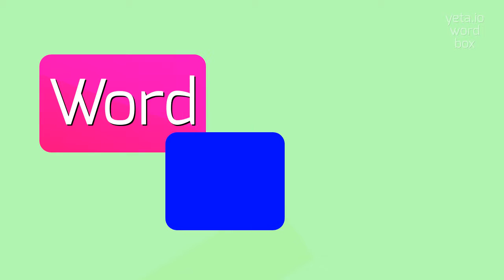BLOODFIN - How to pronounce Bloodfin?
BLOODFIN - Don't mispronounce Bloodfin anymore in 2023

Bloodfin is a type of fish characterized by its distinctive reddish or blood-colored fins.
It is commonly found in freshwater habitats such as rivers, ponds, and lakes.
The name 'bloodfin' is derived from the unique coloration of its fins, which often serve as a means of attracting mates or deterring potential predators.

Pronunciation:
To pronounce 'bloodfin', you can say 'bluhd-fin' or 'blud-fin'.

Test yourself by speaking the following examples:
1. I saw a school of bloodfin swimming gracefully in the pond
2. The bloodfin's vibrant red fins are truly stunning
3. Bloodfin fish are known for their ability to thrive in various freshwater habitats
4. It is fascinating to observe the courtship rituals of bloodfin during mating season
5. Scientists are studying the genetic makeup of bloodfin to better understand its unique coloration